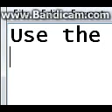NEW CODE!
Here is the code: SIPITALLUP